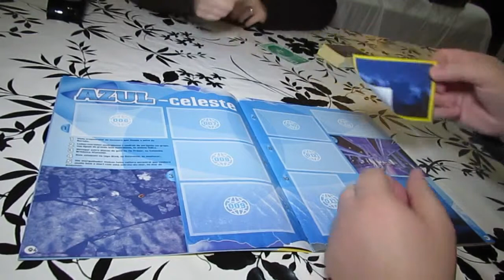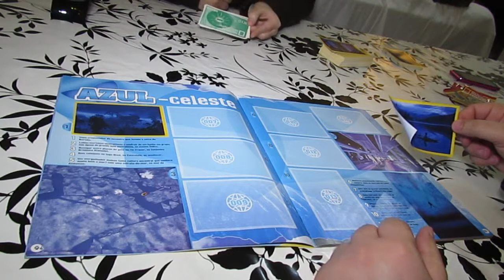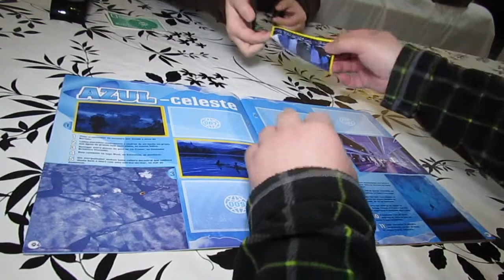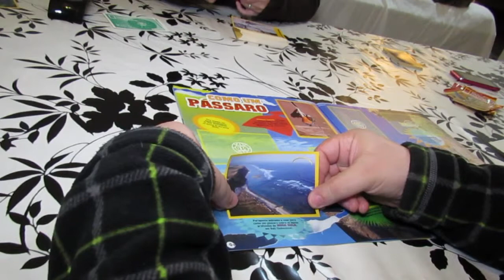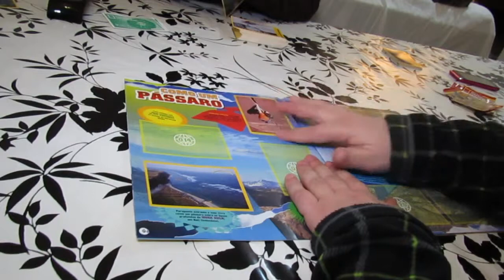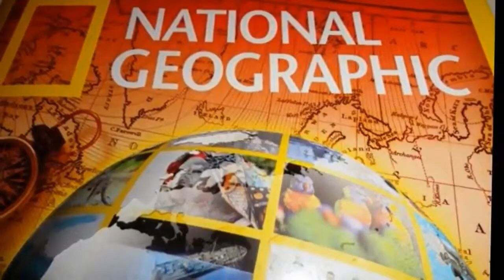Sticker Album (Update 01/ ) National Geographic kids 2013 - Portugal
This video shows my sticker album update 01/  from National Geographic Kids 2013.
See the continuation of my collection, the other parts of my video channel.

National Geographic 125 years
Album The Great Explorers
Legendary photographers, Adventures and Discoveries That Changed the World

Panini
Portuguese Edition
National Geographic KIDS 2013

Colar Cromos (Parte 01/ ) Caderneta National Geographic kids 2013 - Portugal

Este video mostra parte 01/ a Colar Cromos Autocolantes da minha Caderneta do National Geographic Kids 2013.
Vejam a continuação da minha coleção, nas outras partes de video do meu canal.

National Geographic 125 anos
O Grande Album dos Exploradores
Fotógrafos Lendários, Aventuras e Descobertas que mudaram o Mundo

Panini
Edição Portuguesa